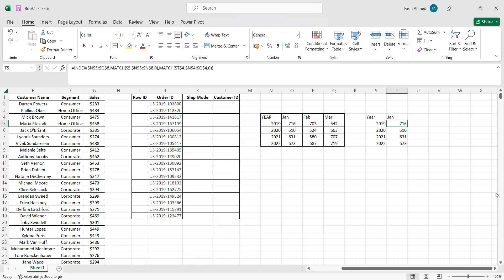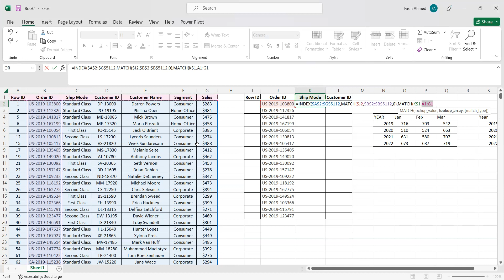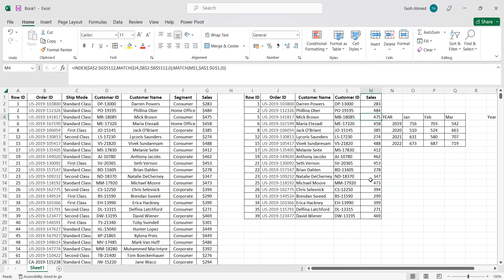Excel Index function | Excel Match function | Excel 2021 in Hindi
In this video, we'll explore the Index and Match functions in Excel In Hindi. These functions allow us to search for specific values in a range of cells, quickly and easily.

If you're looking to learn more about Excel 2021 and its capabilities, then this is the video for you. In this video, we'll explore the Index and Match functions in Excel and see how they can be used to your advantage. After watching this video, you'll be able to use these functions to find and match specific values in your excel sheet with ease!

additionally, If you're looking to improve your Excel skills, We'll cover the mis executive interview common question as well as how to use them in a variety of different scenarios. After watching this video, you'll be able to use these functions to solve problems faster and more efficiently!

Most of students ask how to use the index match function in excel ? These functions will be extremely useful when working with data in Excel, and I'm excited to teach you how to use them in this Class-12.

Title of this video: Excel Index function | Excel Match function | Excel 2021 in Hindi

Excel Index function is widely used similarly Excel Match function is a helper function if we use it with Index function.